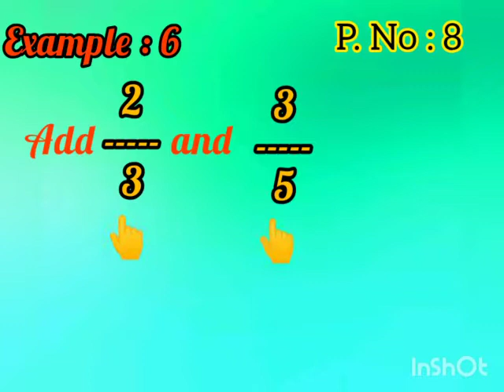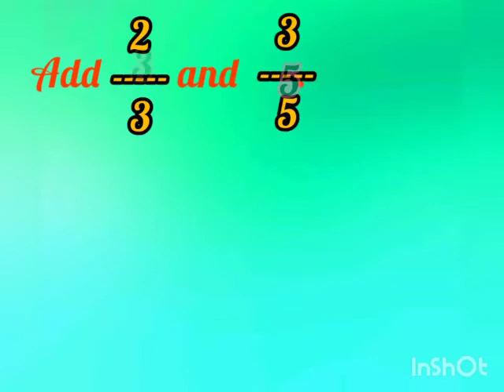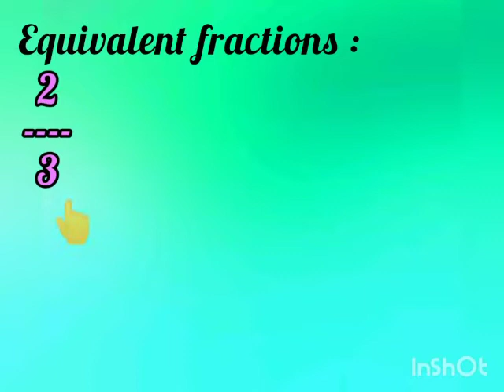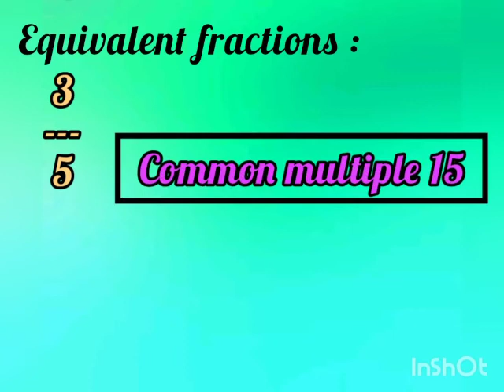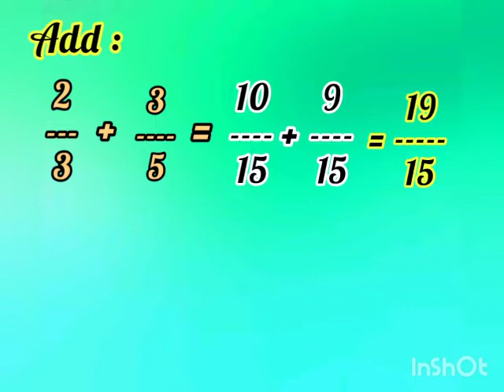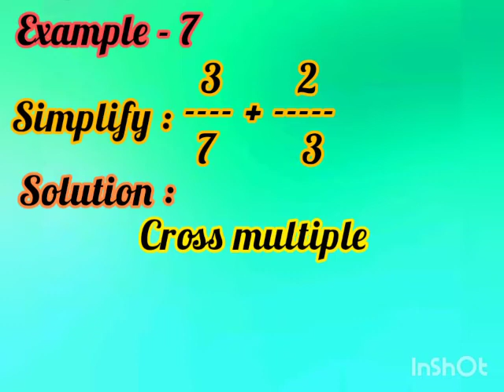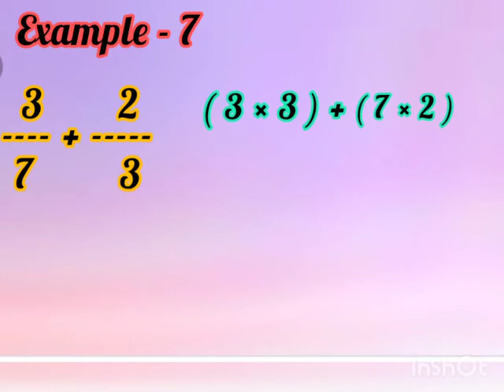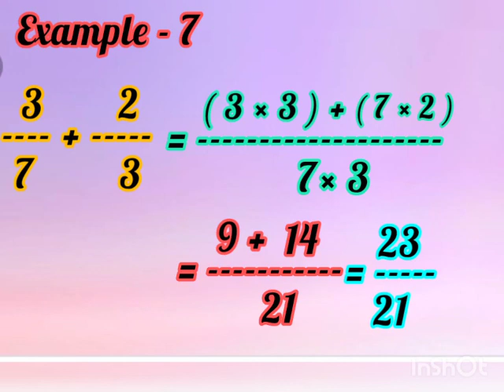CLASS : 6 | MATHEMATICS | FRACTION | INTRODUCTION